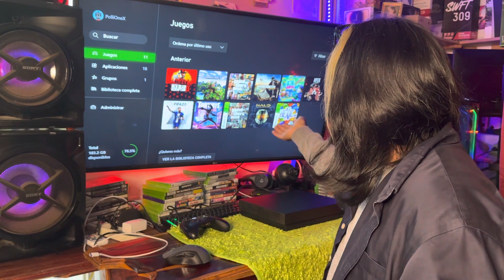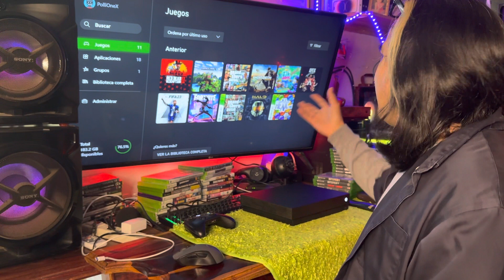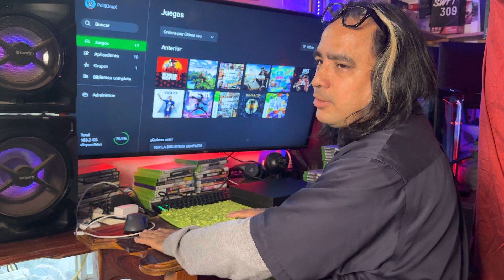Qué juegos recomiendo en Xbox One X y porqué?